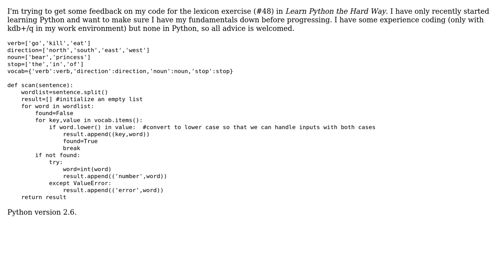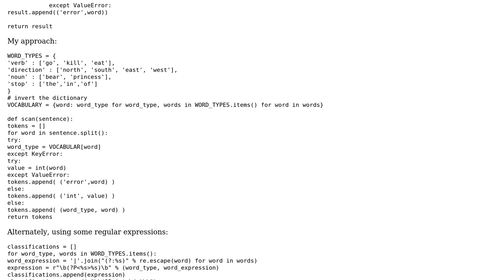Code Review: Learn Python the Hard Way #48 lexicon exercise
With thanks & praise to God, and with thanks to the many people who have made this project possible! | Content (except music & images) licensed under CC BY-SA | Music | Images & others | With thanks to user Winston Ewert user Mast user JPC and the Stack Exchange Network Trademarks are property of their respective owners. You are responsible for your own actions.